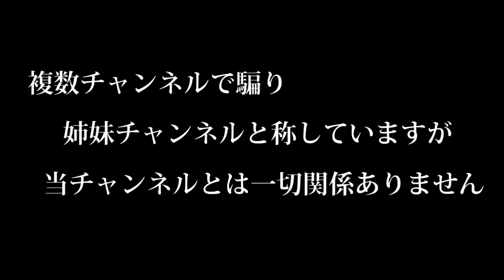木村好夫 こころの海峡 花のステージ625－294